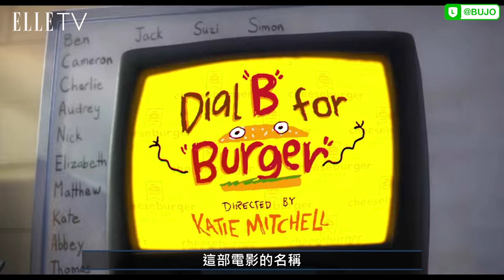《米家機器人》彩蛋分析，影癡才懂的細節解析！｜ELLE 療影劇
這部大家看過了嗎？